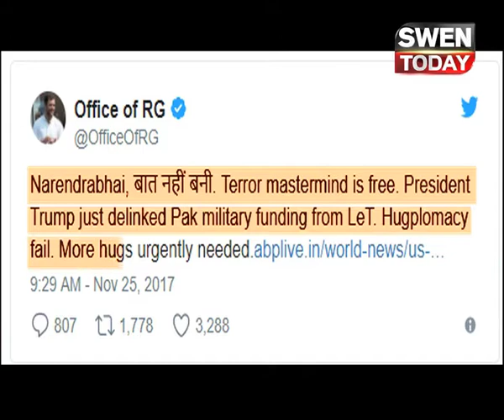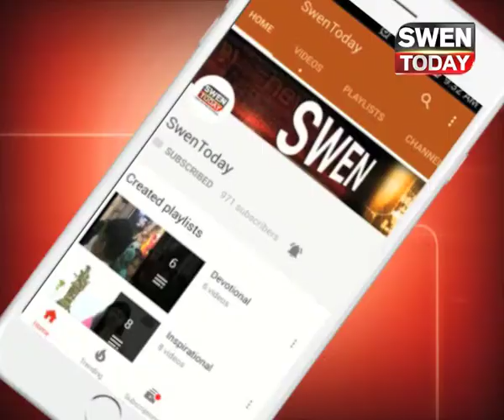राहुल गाँधी का नरेंद्र मोदी पर तंज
कांग्रेस उपाध्यक्ष राहुल गाँधी इस वक़्त गुजरात के दौरे पर हे , अपने चुनावी प्रचार में राहुल ने मोदी सरकार पर कई हमले किये और ना जाने कितने ही तंज कसे , कभी नोटेबंदी, कभी जीसटी या कभी विकास पर , लेकिन राहुल इतने पर से भी मन नही भरा , राहुल ने आज ट्वीट कर पाकिस्तान में आतंकी हाफिज सईद की रिहाई और अमेरिका की ओर से पाकिस्तान सेना को लश्कर फंडिंग मामले में क्लीन चिट को लेकर मोदी और ट्रंप की दोस्ती पर तंज कसा है, राहुल गांधी ने ट्वीट करते हुए लिखा, &#39;नरेंद्रभाई बात नहीं बनी, आतंक का मास्टरमाइंड आजाद, राष्ट्रपति ट्रंप ने लश्कर फंडिंग मामले में पाक सेना को क्लीन चिट दे दी, गले लगाने की नीति काम नहीं आई, जल्द ही और गले लगाने की जरूरत है.&#39; राहुल ने अपने एक ट्वीट से मोदी सरकार को कई मोर्चों पर घेरने की कोशिश की है. बता दे की शुक्रवार को आतंकी हफ़ीज़ सईद को पाकिस्तान कोर्ट ने रिहा कर दिया था , रिहा होने के तुरंत बाद हफ़ीज़ ने बयान दिया की उसे भारत के अनुरोध पर अमेरिका के दबाव में आके गिरफतार किया गया था , और हाल ही में अमेरिकी कांग्रेस ने पाकिस्तान को 70 करोड़ डॉलर की आर्थिक मदद देने का फैसला भी किया था. साथ ही आतंकी संगठन लश्कर से पाक सेना को फंडिंग मामले में भी अमेरिका ने क्लीन चिट दी है. इन् मुद्दों के चलते ही राहुल ने मोदी और डोनाल्ड ट्रम्प की दोस्ती पर तंज कसा की अभी और गले मिलने की ज़रुरत हे , अब राहुल गाँधी ने चुनाव से हटके भी मोदी पर तंज कसा हे, और साथ ही ये भी साफ़ हो गया हे की राहुल मोदी पर हमला करने का कोई मौका नहीं छोड़ेंगे।